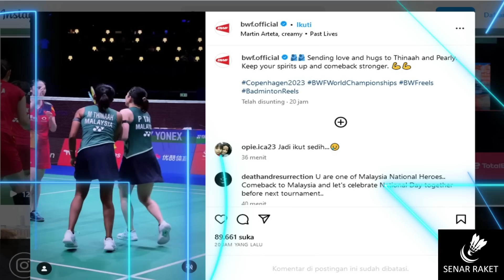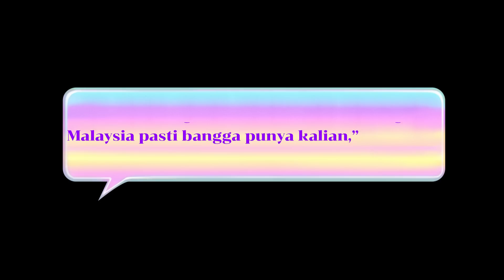Tangis Pearly/Thinaah Anak Asuh Rexy Mainaky Usai Kalah Quarter Finals BWF World Championships 2023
Isak Tangis Pearly Tan / Thinaah Muralitharan yang merupakan anak asuh Rexy Mainaky usai kalah melawan pasangan China - Zheng Yu / Zhang Shuxian di babak Quarter Finals BWF World Championships 2023.

Sumber: BWF TV
                Instagram BWF Official